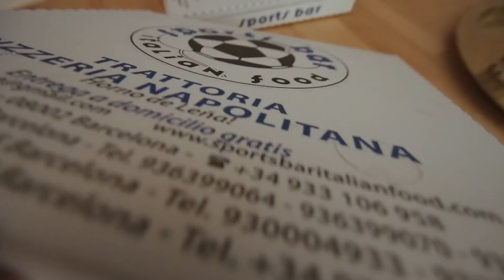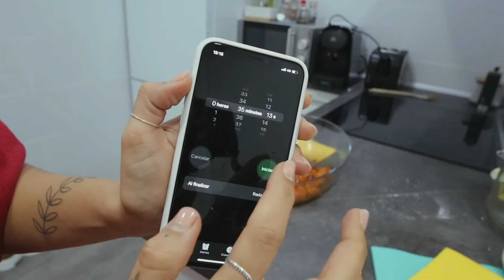🌈 UN DÍA CONMIGO ✨ HACEMOS FOTOS + RECETAS VEGETARIANAS 🌿